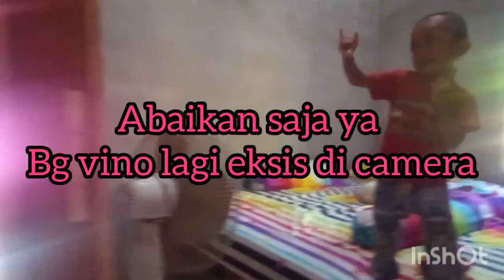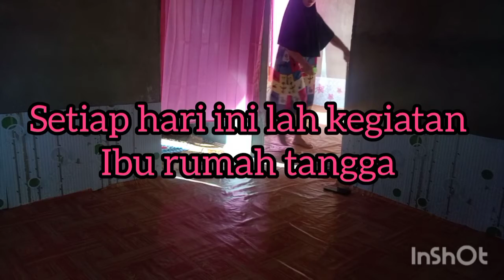Beberes rumah ditemani bang vino